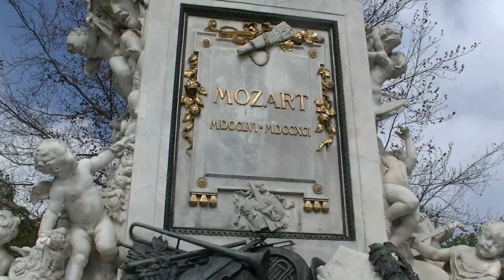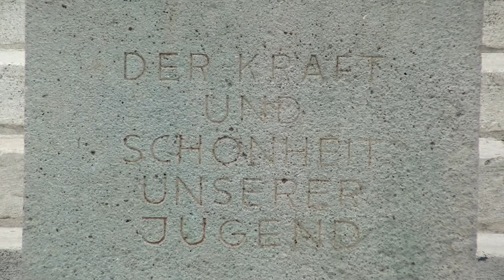12.5.2020: Der kleine Stadtstreicher 3: Burg- und Volksgarten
Die zwei großen Parkanlagen an den Seiten der Hofburg waren früher nicht für jeden zugänglich, der Volksgarten nur für Wiener Bürger, der Burggarten gar nur für Angehörige des Kaiserhofes. Zu entdecken gibt’s in diesen beiden Anlagen und der angrenzenden Albrechtsrampe so einiges …